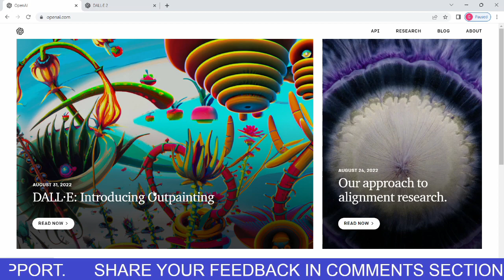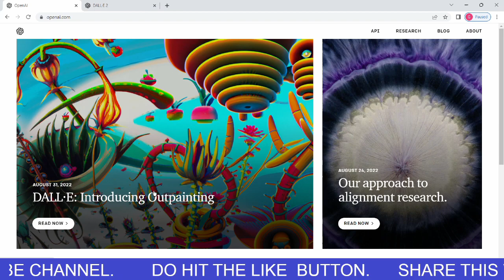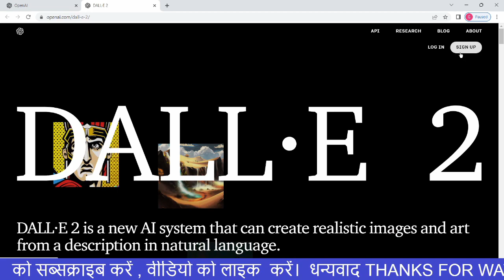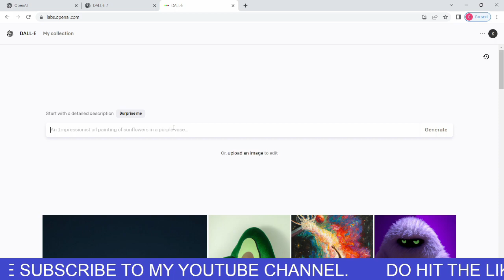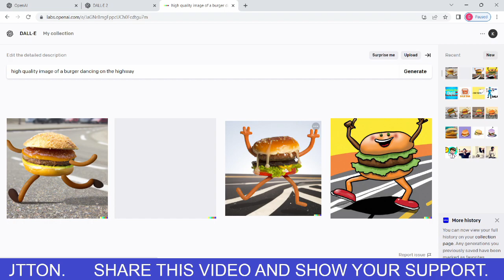DALL-E 2 now available without waitlist. How to create account on DALL-E 2. Dall-E 2 hindi Tutorial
art paintings at best price
DALL-E now available without waitlist: Here’s how to generate AI art
OpenAI's DALL-E is a machine learning model that can generate images from a text description. Now that the waitlist is gone, here is how you can start generating AI images using DALL-E.
OpenAI has removed the waitlist for DALL.E– the software that lets users generate art with the help of artificial intelligence. Users can now sign up and start using the machine learning model immediately without waiting. DALL.E is a machine learning model that can generate images based on a test description in natural language.

What is DALL-E?
DALL.E has its origin in GPT (Generative Pre-trained Transformer) and this is an open-source artificial intelligence program that can translate text, answer questions, summarise passages and generate new text. DALL-E is an implementation of GPT that essentially “swaps text for pixels.”
DALL-E is a transformer language model that was trained on a large number of images and accompanying captions. This allows it to create original images from scratch using just text description. It can combine different objects, concepts, characteristics and styles while creating an image.
The first version of DALL-E launched in January 2021 and was fairly rudimentary. Even though the model could produce images from scratch, most of them looked like botched photoshop jobs at best, and a child’s drawing in most cases. But in April 2022, OpenAI released DALL-E 2, which could generate images that are close to photorealistic in most scenarios.
How to sign up for DALL-E
Until now, users needed to sign up for a waiting list in order and wait their turn in order to use DALL-E. But OpenAI has removed the waitlist for the program, and one can just directly sign up to use the program.

Once you sign up, you will be asked for your phone number. You will need to verify your mobile number with the six-digit OTP that OpenAI sends you.
Once signed up, you will get 50 free credits, which you need in order to create images. After the first month, you will receive 15 free credits every month. Do remember to use your free credits every month because they do not roll over to the next month. Of course, you can also buy credits separately from OpenAI.
How to use DALL-E
Once you sign up, using DALL-E is relatively easy. All you need to do to generate images is enter a text prompt and hit enter. DALL-E will take some time to create images and it will then throw up four different options for you.

In order to get the best result, try to enter as detailed a description of the image as possible. You can also ask DALL-E to create your picture in different art styles like “digital art” or “pixel art.”

Alternatively, you can upload an image and ask the model to edit it, extend it or make variations of it. If DALL-E is not producing the kind of images that you were expecting, also give Midjourney and Stable Diffusion a shot.
Amazon Channel